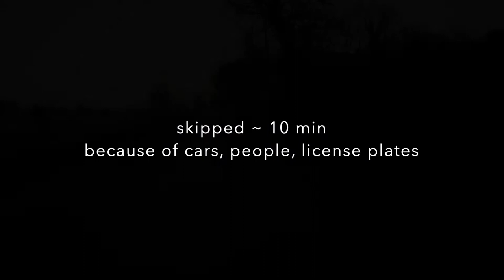Blockland und Wümmedeich [19.12.2020, 53min, Apeman A79]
Samstag morgens, einer der wenigen Sonnentage im Dezember. Beim Start an der Ritterhuder Wümmebrücke ist die Sonne noch nicht aufgegangen, du siehst sie erst, nachdem du die Strecke entlang der Kleinen Wümme zurückgelegt hast. Dort geht es weiter durch das Blockland entlang der A27, rauf nach Borgfeld und dann den Hodenberger Wümmedeich - mittlerweile der Sonne entgegen, die das Eis auf dem Deich glitzern lässt.

Originalton aus der Kamera + externes Mikrofon (beigelegtes Mono-Mikrofon). Kein Spritzschutz, deswegen zwischendurch mal Wischaction.